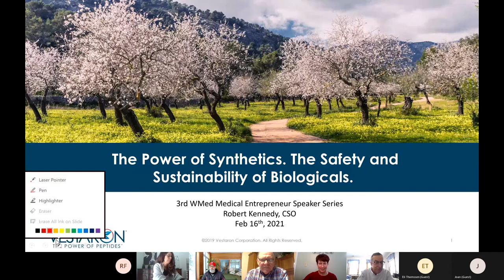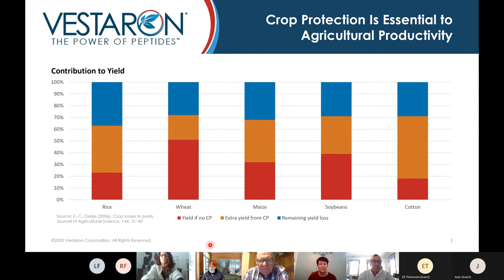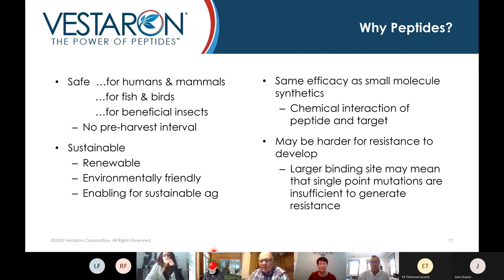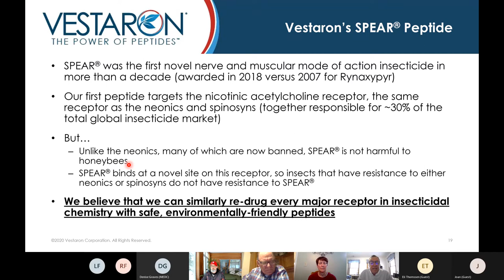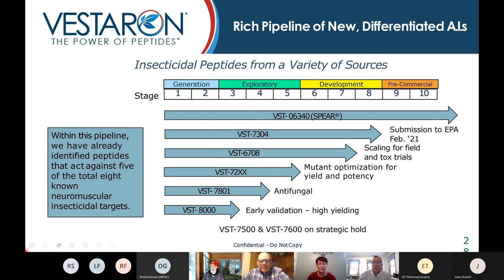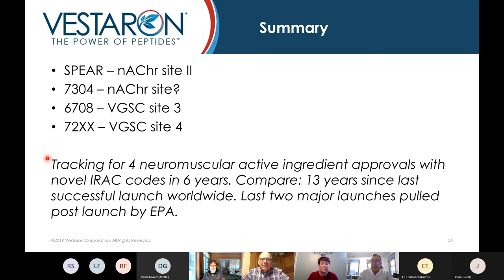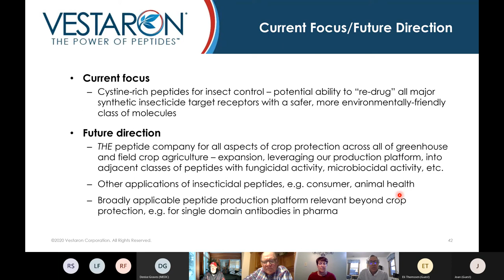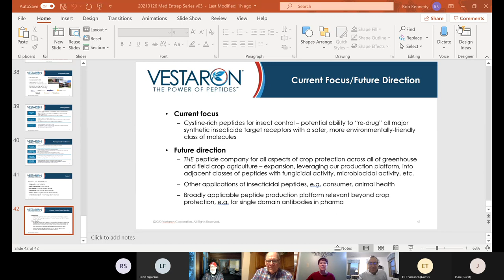Medical Entrepreneur Speaker Series – Feb. 16, 2021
On Tuesday, February 16, 2021, the WMed Innovation Center hosted the latest installment of its Medical Entrepreneur Series with a presentation from Dr. Robert Kennedy, PhD. Dr. Kennedy is a research assistant professor in the Department of Biomedical Sciences at WMed and chief scientific officer of Vestaron Corporation.